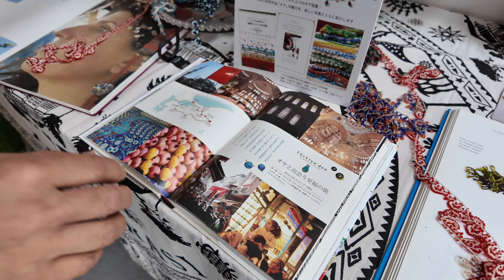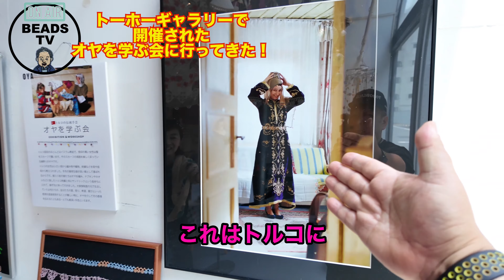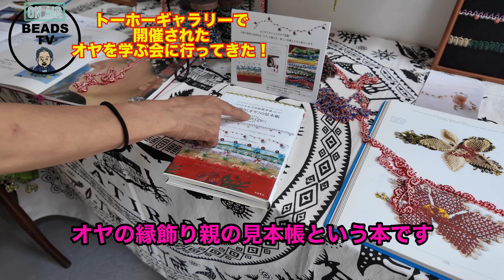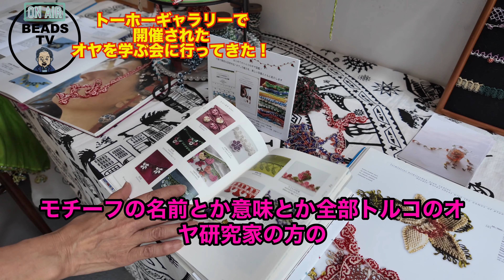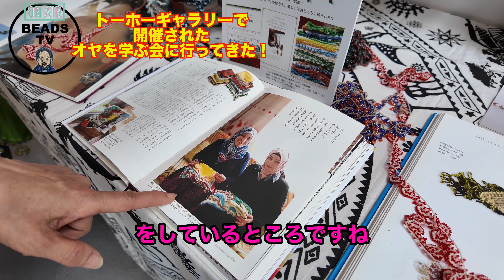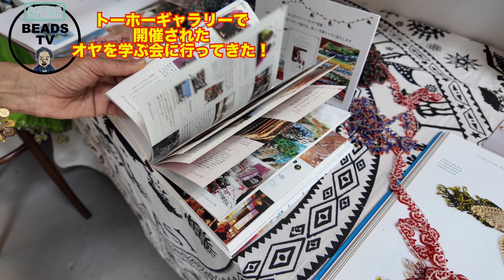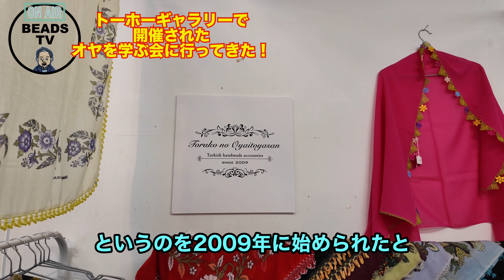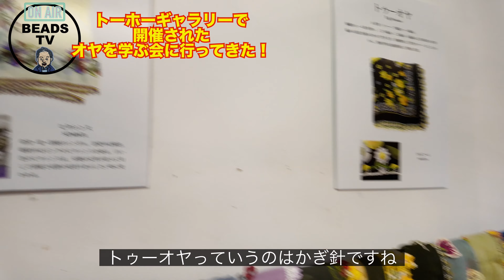BEADS TV トーホーギャラリーで開催された「オヤを学ぶ会」に行ってきた(行けなかった人に行った気分になって欲しい)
今回は大人気のビーズの縁飾り研究会のメンバーによる

「オヤを学ぶ会」に行ってきました。

賞金30万円は誰の手に
ビーズビエンナーレ2024！

ビーズ川柳、まだまだ募集しています。
毎月1名様にビーズセットプレゼント

TOBBYが描いたトーホーTシャツのECサイトはこちらから